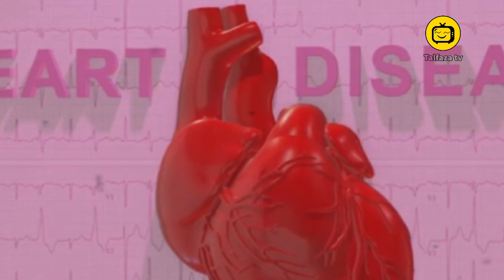أسباب الخمول وكيفية علاجه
اسباب الخمول والكسل وعلاجه,
اسباب الخمول والكسل المستمر,
اسباب خمول الجسم والنعاس,
اسباب الخمول والكسل وكثرة النوم,
اسباب نحول الجسم والنعاس,
ما هو سبب الخمول والنوم الكثير,
ايش سبب الخمول وكثرة النوم,
اسباب الخمول والتعب في الجسم,
اسباب النحول والتعب والنعاس,
ما اسباب الخمول والتعب وكثرة النوم,
الشعور بالخمول والتعب والنعاس,
ما سبب الخمول والتعب وكثرة النوم,
ما هو سبب الكسل والنوم الكثير,
ما سبب خمول الجسم وكثرة النوم,
من اسباب الخمول وكثرة النوم,
من يعاني من الخمول والتعب,
ما اسباب الخمول والكسل,
اسباب الخمول والتعب وعدم التركيز,
دواء الكسل والخمول,
فيني كسل وخمول ونوم,
كيف انشط جسمي من الخمول,
اسباب قلة النشاط والخمول,
الخمول والتعب والرغبة الشديدة في النوم,
علاج خمول الجسم والكسل,
ما هو سبب خمول الجسم والتعب,
علاج خمول الجسم وكثرة النوم,
علاج الكسل ونوم الكثير,
علاج لكثرة النوم والخمول,
علاج الخمول والتعب وكثرة النوم,
علاج النوم الكثير والكسل,
علاج طبيعي للخمول والتعب,
طرق للتخلص من الخمول والكسل,
علاج نحول الجسم والتعب,
وش اسباب الخمول والتعب,
ما هو سبب الشعور بالنعاس والتعب دائما,
سبب الخمول والنوم الكثير,
علاج النوم الزائد والخمول,
علاج الخمول وعدم النشاط بالاعشاب,
اسباب الخمول والرغبة في النوم,
لتنشيط الجسم من الخمول,
دواء العجز والكسل,
دواء الخمول والكسل,
اشعر بالخمول والتعب والنعاس,
خمول ونعاس,
خمول وكسل ونوم,
خمول وكسل في الجسم,
خمول ونوم كثير,
حل الخمول وكثرة النوم,
حل للخمول والارهاق,
حل الكسل والخمول,
اسباب التعب وكثرة النوم,
علاج الخمول وعدم النشاط وكثره النوم,
الحل مع الخمول والكسل,
خمول الجسم وعدم التركيز,
اسباب الخمول,
اسباب الخمول وكثرة النوم,
اسباب الخمول والنعاس الدائم,
اسباب الخمول والكسل,
اسباب الخمول بعد الاكل,
اسباب الخمول وكثرة النوم عند النساء,
اسباب الخمول والتعب في الجسم وكثرة النوم,
اسباب الخمول والصداع والتعب,
اسباب الخمول والارهاق المستمر,
ايش سبب الخمول,
اسباب النعاس والتعب الدائم,
ما هو سبب النعاس والنوم الكثير,
اسباب الخمول والنعاس بعد الاكل,
ماهي اسباب الخمول والكسل,
ماهي اسباب الخمول,
ما هي اسباب الخمول في الجسم,
ماهي اسباب الخمول وكثره النوم,
ماهي اسباب الخمول والتعب وكثرة النوم,
ما اسباب الخمول,
ما اسباب الخمول والتعب المستمر,
ماهي اسباب الخمول والارهاق,
ما اسباب الخمول والنعاس,
ما اسباب الخمول بعد الاكل,
ما سبب الخمول والتعب في الجسم,
ما سبب الخمول وكثرة النوم,
ما سبب الخمول والنعاس,
ما سبب الخمول والكسل,
ما سبب الخمول بعد الاكل,
ما سبب الخمول الدائم,
ما سبب الخمول والنوم الكثير,
ما سبب الخمول المفاجئ,
ما سبب الخمول ونعاس,
أسباب الخمول والتعب وعلاجها,
أسباب الخمول والنوم الكثير,
أسباب الخمول والتعب في الجسم,
أسباب الخمول وعدم الرغبة في العمل,
أسباب الخمول,
أسباب الخمول والكسل,
أسباب الخمول في رمضان,
اسباب كثرة الخمول,
قلة النشاط والخمول,
خمول وكسل ونوم,
اشعر بالنعاس دائما,
اسباب الخمول في الجسم,
اسباب الخمول في رمضان,
اسباب الخمول في الصباح,
اسباب الخمول في الصيف,
اسباب الخمول والتعب في رمضان,
اسباب الخمول بعد الافطار في رمضان,
اسباب الخمول والتعب والرغبة الشديدة في النوم,
تعب ونعاس مستمر,
ما هو سبب الخمول والكسل,
سبب الخمول والتعب المستمر,
اسباب الخمول عند الاطفال حديثي الولادة,
اسباب الخمول عند القطط,
اسباب الخمول عند الحامل,
اسباب الخمول عند الاستيقاظ صباحا,
اسباب الخمول عند الاطفال,
اسباب الخمول الجنسي عند الرجل,
اسباب الخمول وكثرة النوم عند الرجال,
اسباب الخمول وكثرة النوم عند الاطفال,
اسباب الخمول والتعب عند الاطفال,
سبب كثرة النعاس والخمول,
سبب نحول وخمول الجسم,
شنو اسباب الخمول,
اسباب الارهاق والنوم الكثير,
أسباب النعاس والنوم الكثير,
دواء العجز والكسل,
دائما اشعر بتعب وخمول,
دواء الكسل والخمول,
لماذا نشعر بالخمول والتعب دائما,
ماهي اسباب الخمول والنوم الكثير,
خمول ونوم كثير,
خمول ونعاس,
خمول وكثرة النوم,
جسمي تعبان وخمول,
شو سبب الخمول والتعب,
اسباب نحول الجسم والتعب,
اسباب التعب والنوم الكثير,
اسباب التعب والخمول والنعاس,
اسباب الخمول بعد الافطار,
اسباب الخمول بعد النوم,
اسباب الخمول بعد الرياضه,
اسباب الخمول بعد الحجامه,
اسباب الخمول بعد الاستيقاظ,
اسباب الخمول بالجسم,
اسباب الخمول بعد الفطور,
اسباب الخمول والنوم بكثره,
اسباب الخمول الدائم,
اسباب الخمول الزائد,
اسباب الخمول الدائم وكثرة النوم,
اسباب الخمول الشديد,
اسباب الخمول المفاجئ,
اسباب الخمول المستمر,
اسباب الخمول البدني,
اسباب الخمول الجنسي,
ايش اسباب الخمول,
سبب الخمول والرغبه في النوم,
الحل لكثرة النوم,
الخمول,
الخمول والكسل,
الخمول بعد الاكل,
الخمول والتعب طوال اليوم,
الخمول البدني والامراض المزمنه,
الخمول البدني,
الخمول الدراسي,
الخمول وعدم الرغبة في العمل,
الخمول والتعب,
الخمول والكسل الشنقيطي,
كيف اخلي الخمول يروح,
يوغا للتخلص من الخمول,
هل التدخين يسبب الخمول,
من اين ياتي الخمول,